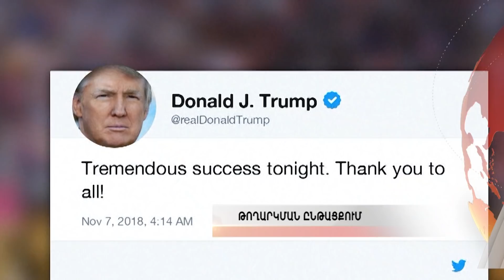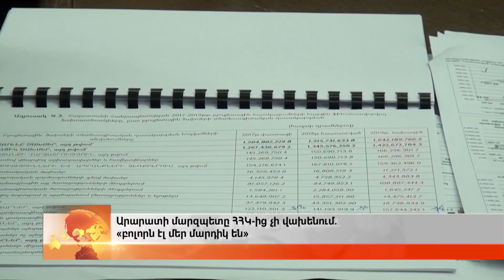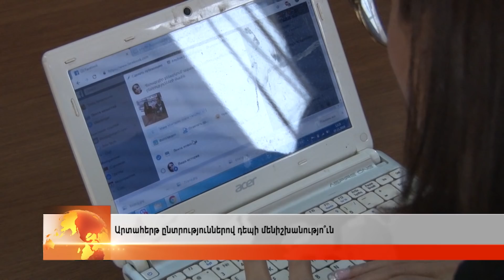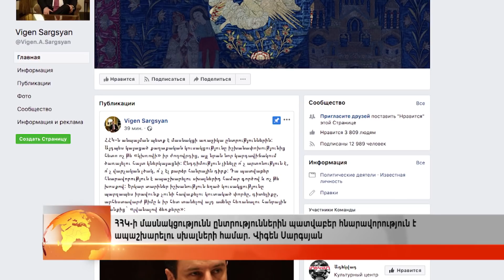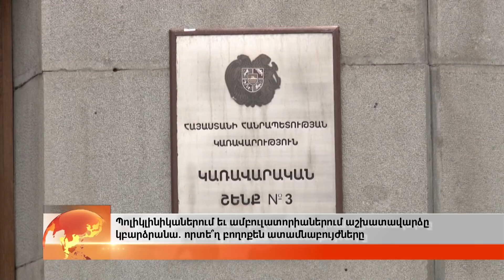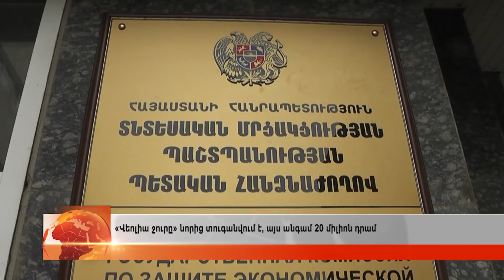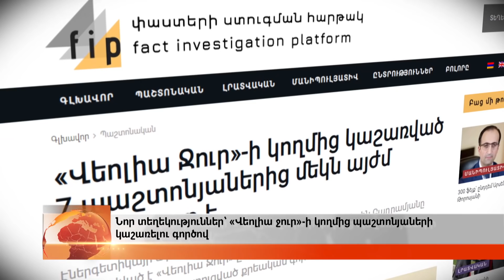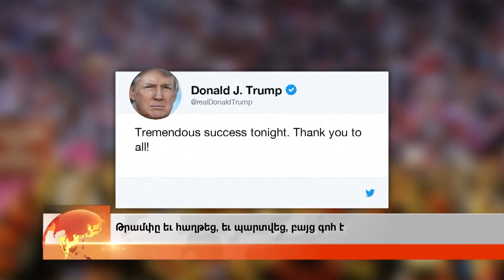Հայլուր (Նոյեմբերի 7, 2018), Հիմնական թողարկում